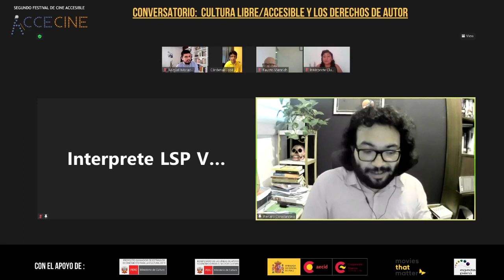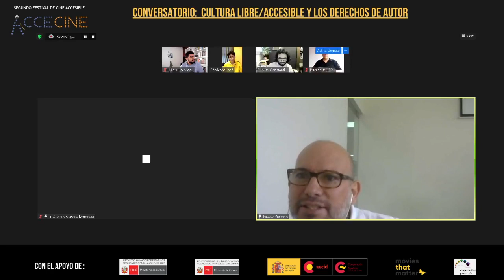Conversatorio “Cultura Accesible y Derechos de Autor”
Conversatorio sobre “Cultura Accesible y Derechos de Autor” llevado a cabo en el marco del Festival “AcceCine,” festival de cine accesible que promueve la inclusión de personas con discapacidad visual y auditiva al disfrute del cine y la cultura.

Participan Miguel Morachimo de Hiperderecho, Fausto Viernrich, Director de Derechos de Autor de Indecopi y Renato Constantino, consultor en discapacidad y derechos humanos.